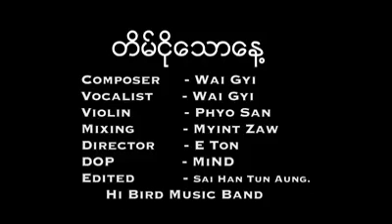တိမ်ငိုသောနေ့ ( ဝေကြီး ) myanmar song